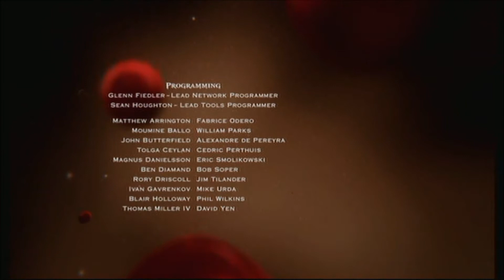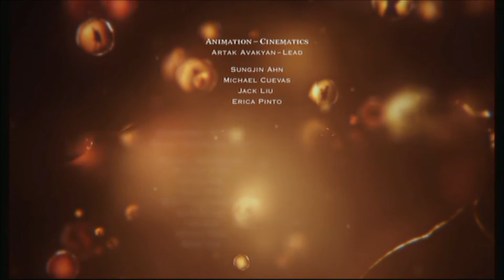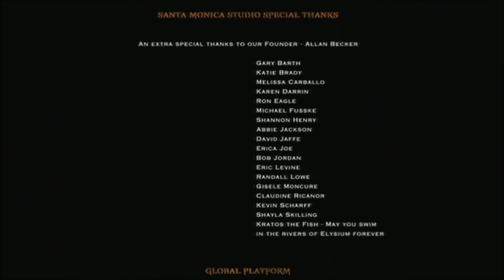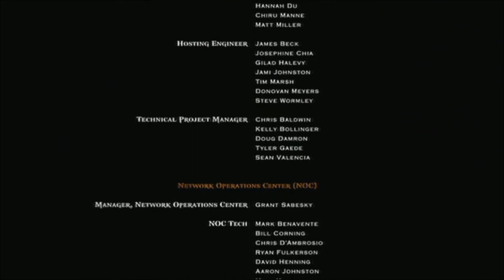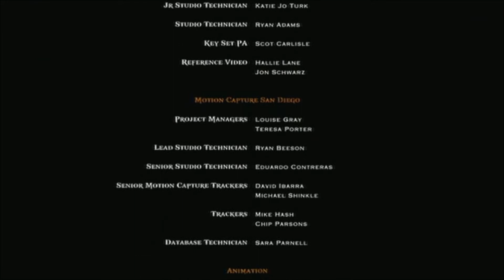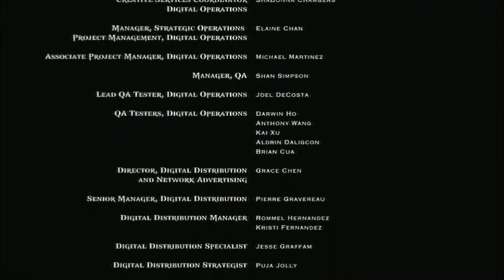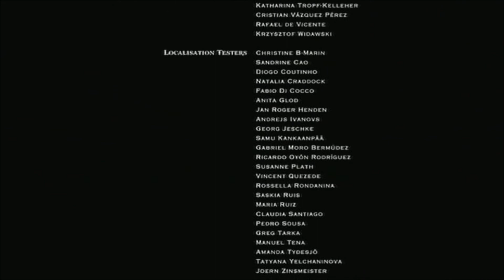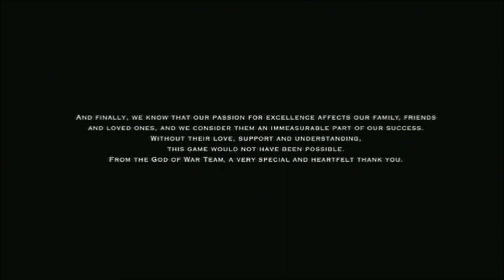God of War Ascension Ending Credits